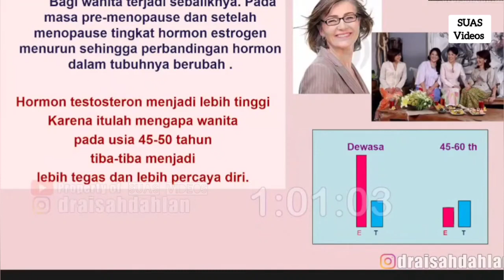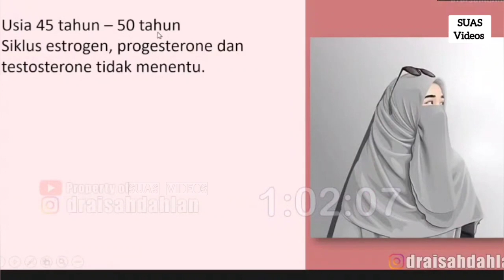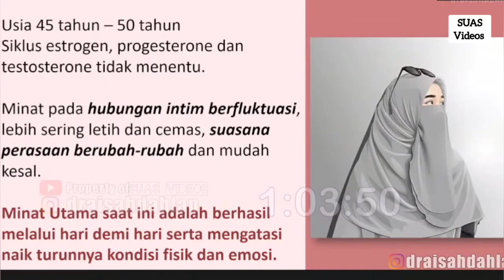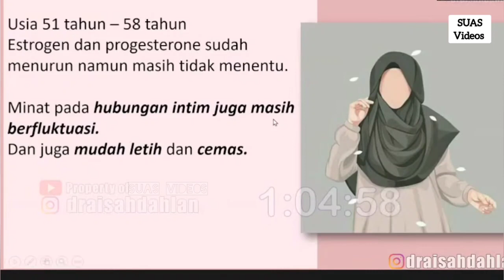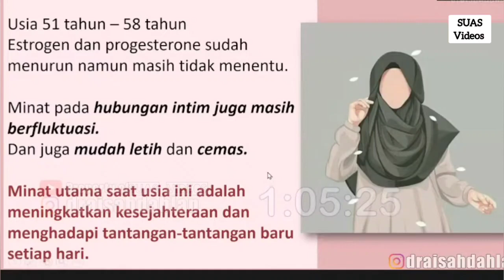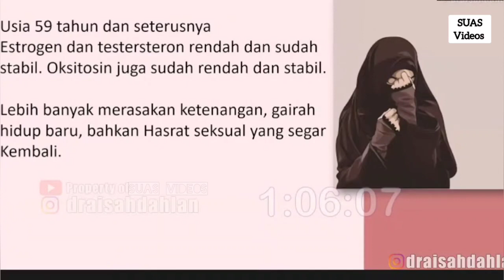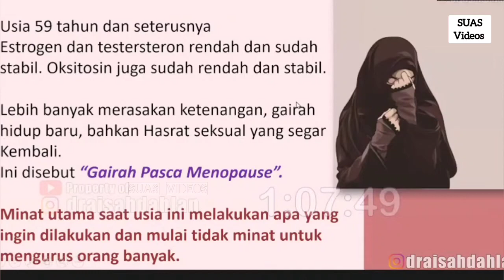G4ir4h Pasca Menopause Pada Perempuan - dr. Aisah Dahlan, CHt.